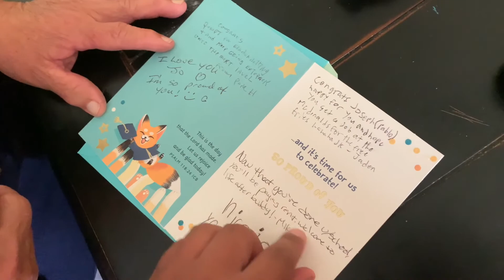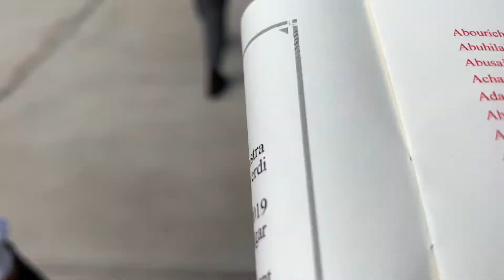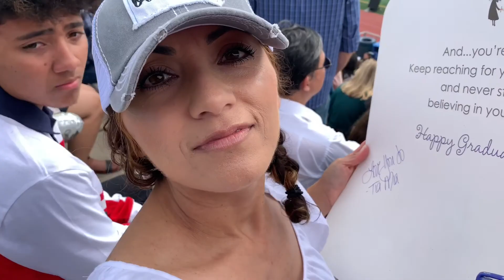JOE’S GRADUATION / JON FIGHTING GRAVITY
My cousin graduated from high school when it ws close that he wasn't and then his party came around.